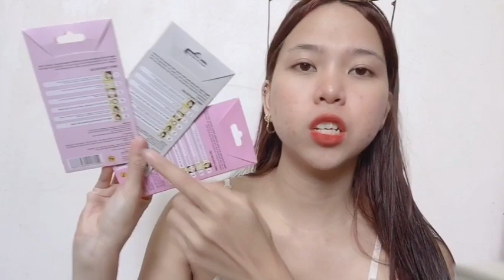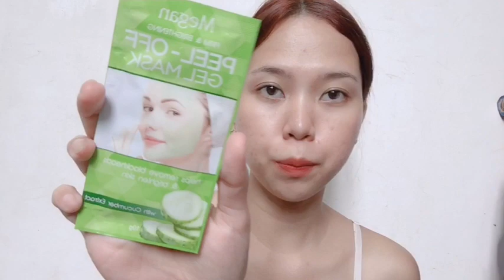AFFORDABLE SELF PAMPER at home MegandaKa |Princess Sabeniano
Hi mermaids please bear with some glitch on this video still trying to cope with my new video editor hihi but hopefully you'll enjoy this. Sending so much love to all of ya guys! Loveyou ❤️

Selected 7/11 stores
Mercury Drug stores
Robinsons Supermarket & Department Store

Product Mention here•
Megan 98% aloe vera facial Foam ₱179
Megan 98% aloe vera facial mist ₱149
Megan 98% aloe vera soothing gel ₱189
Megan Facial Sheet Mask ₱49
Megan Nose Pore Strips ₱59
Megan Peel-off Gel Mask ₱25
Megan oil absorbent paper ₱59
Megan body wax strips with sugar honey extract ₱69
Megan mini BB cream (natural and light beige) ₱99

Megan Beauty just launched 11 products from Megan Accessories this January and
is available in Robinsons Department Store!😄

Megan accesories Travel Refillable kit ₱99
Megan accesories Hair Velcro Pad ₱29
Megan accesories detachable eyebrow razor ₱85
Megan accesories lady razor ₱69

And lastly wear your genuine smile even though days been hard towards you. Please always remember that you are loved💓

•video editor|imovie
•thumbnail editor|picsart

***SEE YOU ON MAH NEXT ONE